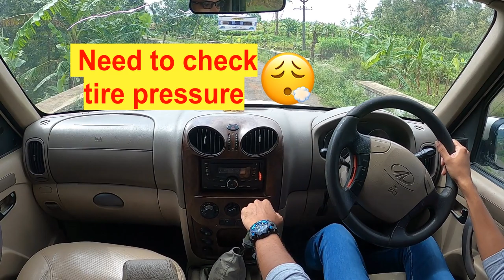Air leaked in tier🤦‍♂️on road | no drive | Route to bunk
Need to go 10+ KM for petrol bunk🤦‍♂️
Heard air leaking sound, but tier pressure was good.
Need to check air pressure in Bunk

View our channel many long driving videos...

Scorpio drive in very small Road - Hill Drive - DDrives